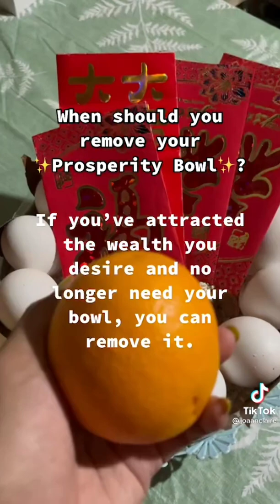PROSPERITY BOWL TIKTOK COMPILATION 😍🤩🐯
Here are some of my suggested preparation for Chinese new year 2022

*credits to all the TikTok video owner